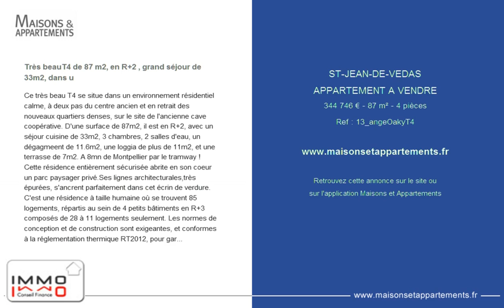ST-JEAN-DE-VEDAS - APPARTEMENT A VENDRE - 344 746 € - 87 m² - 4 pièces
Référence : 13_angeOakyT4

Très beauT4 de 87 m2, en R+2 , grand séjour de 33m2, dans u
Ce très beau T4 se situe dans un environnement résidentiel calme, à deux pas du centre ancien et en retrait des nouveaux quartiers denses, sur le site de l'ancienne cave coopérative. D'une surface de 87m2, il est en R+2, avec un séjour cuisine de 33m2, 3 chambres, 2 salles d'eau, un dégagmeent de 11.6m2, une loggia de plus de 11m2, et une terrasse de 7m2. A 8mn de Montpellier par le tramway ! Cette résidence entièrement sécurisée abrite en son coeur un parc paysager privé.Ses lignes architecturales,très épurées, s'ancrent parfaitement dans cet écrin de verdure. C'est une résidence à taille humaine où se trouvent 85 logements, répartis au sein de 4 petits bâtiments en R+3 composés de 28 à 11 logements seulement. Les normes de conception et de construction sont exigeantes, et conformes à la réglementation thermique RT2012, pour garantir le bien-être des occupants, tout en réduisant sensiblement les consommations énergétiques : isolation thermique renforcée, lumière naturelle privilégiée, chauffage individuel au gaz, choix de matériaux durables et pérennes. - Annonce rédigée et publiée par un Agent Mandataire -